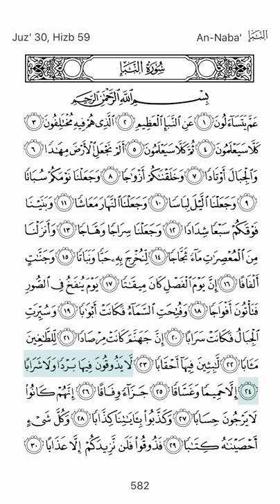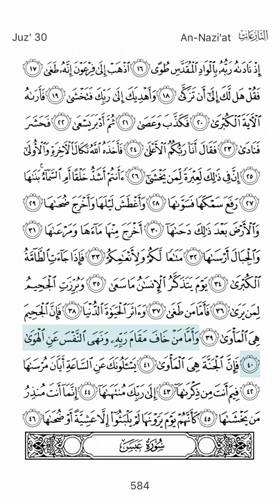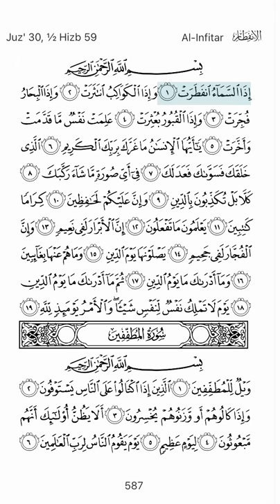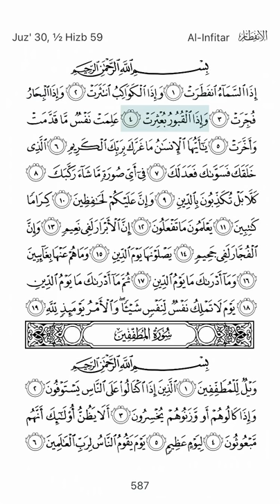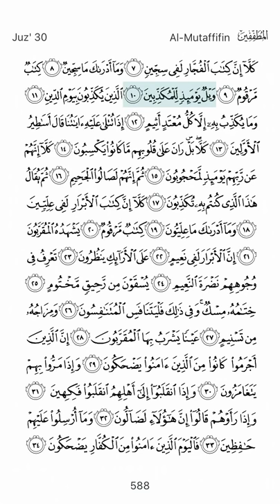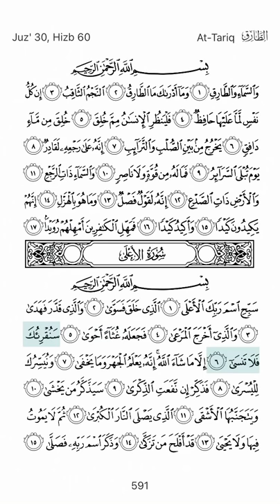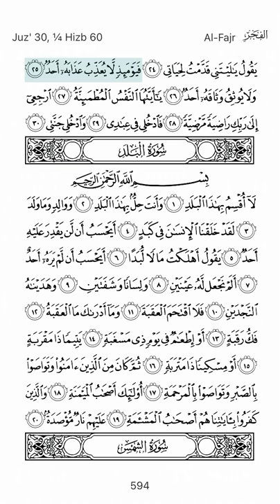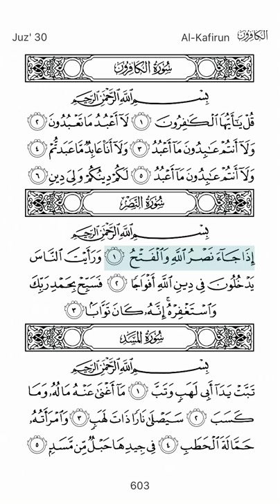30th para Quran recitation by Sheikh Mishary Rashid Alafasy (1 hour recitation)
Assalamoalaikum! Today we will be beginning the quran series (alhamdulillah) by the will of Allah SWT.
We will begin with the 30th para this sunday, and we will end of finishing all of the paras (backward)- this way when you are scrolling through my videos, you will be able to see the first para finishing to the last para and you can watch it in order!
I will also be making a playlist, so click on the playlist section and click on “Quran”!

I hope you guys enjoy this series inshallah and yes, we will continue TikTok compilations :) So don’t worry, but take some time out of your day to listen to quran for sawab from Allah SWT!

This is a 30 week series, and here are the release and end dates (estimated):
Start date: Sunday, July 5th 2020
End date: Sunday, January 31st, 2020
REMEMBER: I may upload more or skip a day if it is a special event or I am busy, so the dates may vary, because YouTube’s content strategies change so I may change my upload day(s).
My goal is to finish it by the end of december, but it would be okay if it takes an extra month :)
The next program after this will focus on each of the surahs, probably from the beginning to the end of the quran.
Inshallah will be probably 70-80 weeks so that will end by the end of 2021
If this channel still continues inshallah we’ll do khutbahs, nasheeds, and surah translations/tarjumah.

The reciter: Mishary Rashid Alafasy
Quran App to check out: Quran

This is a recitation of the 30th para of Mishary Rashid Alafasy in about ____ hours and ______ minutes.

MY channel analytics;
Views: 5.1K
Watch hours: 191.8
CTR: 8.1%
Impressions: 44.8K

Thanks,
Shaista Sayed